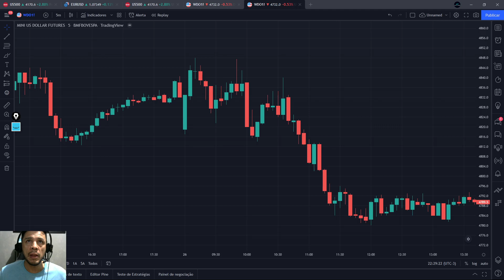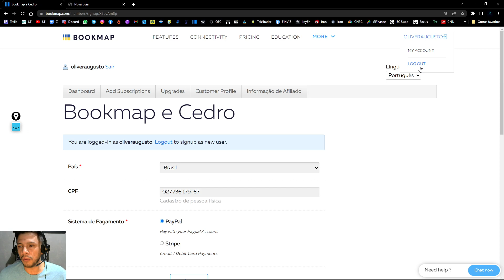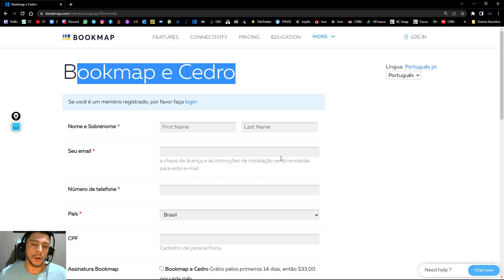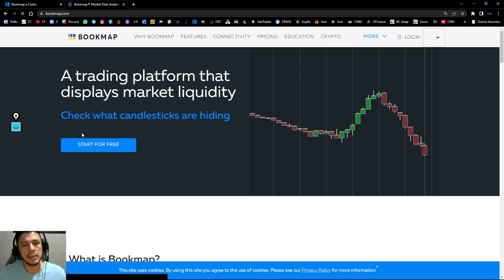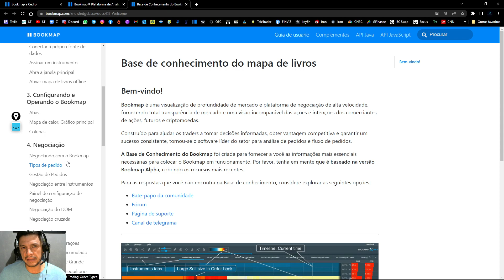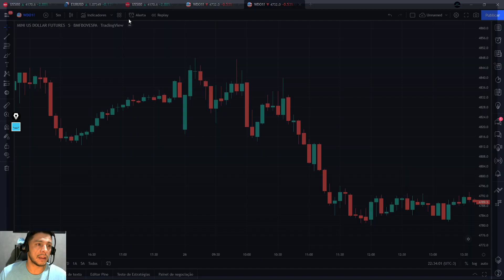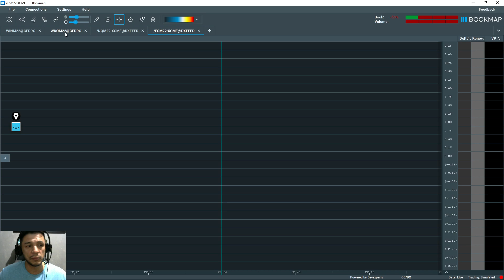BOOKMAP - Conheça o Básico dessa Plataforma Revolucionaria - Parte 1/3